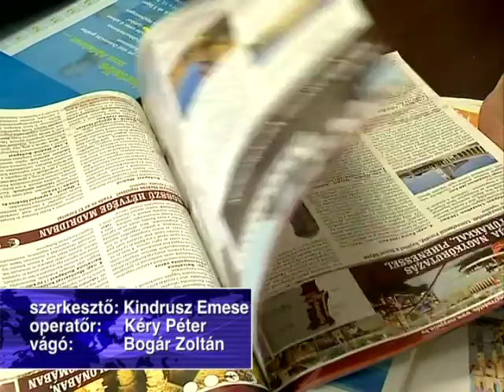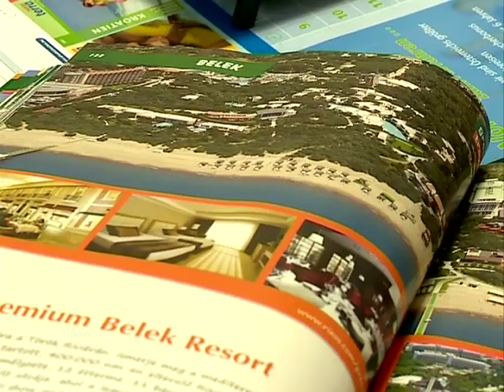Kevesebb nyaraló Kölcsey Tv